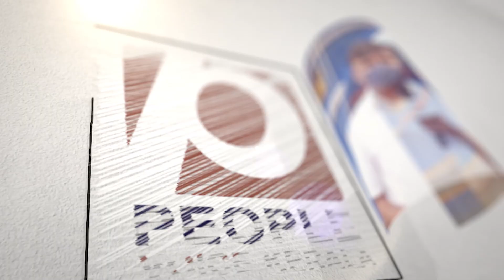ഒരു വർഷം കൊണ്ട് ഒരു ലക്ഷം ചായ് വാലകൾഗുജറാത്ത് പൊളിക്കും മോദിയാരാ മോൻ | modi